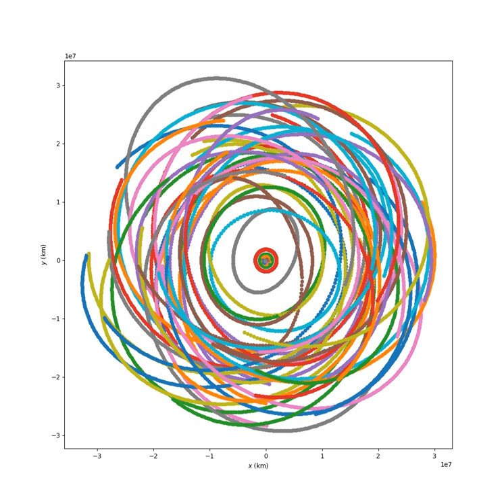Jupiter Moon Simulation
This tracks the orbit of Jupiter's moons over 900 days, with 300 distinct timesteps with a 3 day gap between each step. Notice the retrograde motion of some of the moons.
Created using matplotlib and poliastro